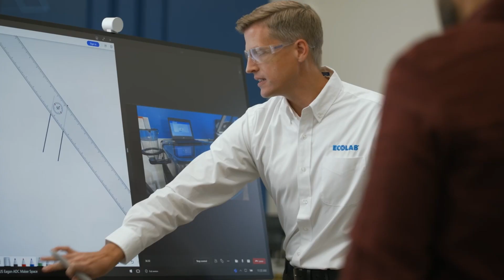Vídeo Celebração 100 anos - Ecolab Brasil